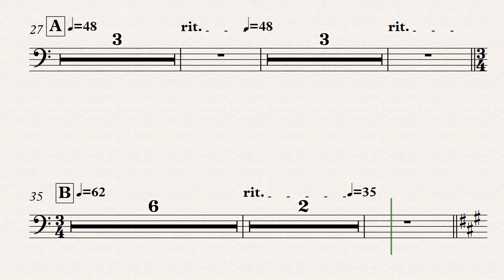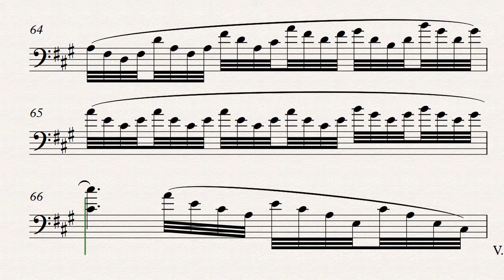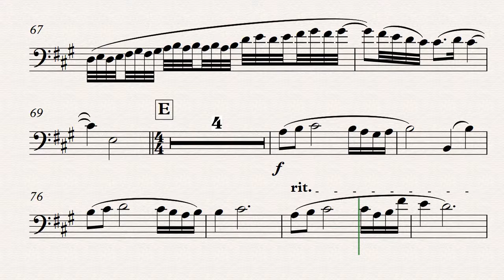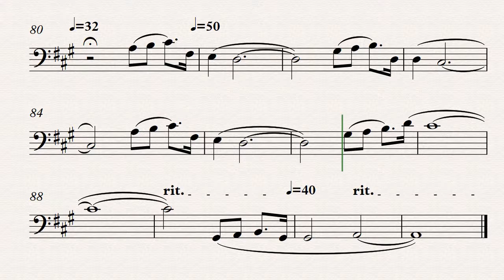Touch the Heavens - Jason Nitsch - Cello and Effects